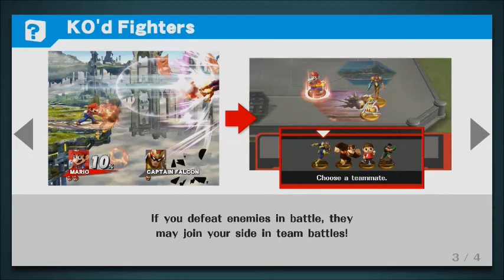Super Smash Bros. for Wii U-Part 1 (Donkey Kong)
It's finally here. The game I have been waiting a long time for. Super Smash Bros. for Wii U.